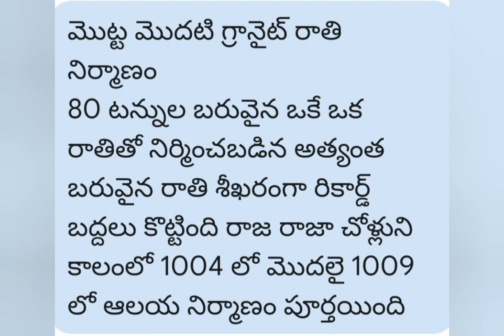10 October 2023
Narration Yarramilli Vijayalakshmi
This channel covers all areas like bhakti, social, mythological, literary, research fields in telugu which caters everyone interested in respective areas. This channel also covers children stories, novels and many other programs relating to various and specialized activities of our society.